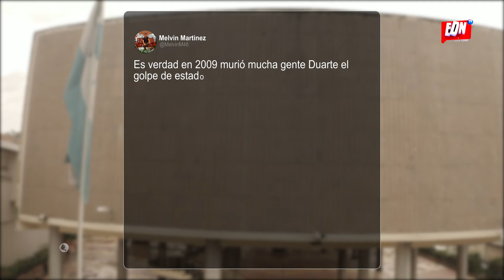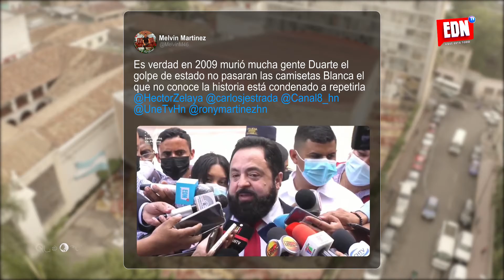¿Golpe de estado al nuevo gobierno de Honduras? | EDNTV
¿Golpe de estado al nuevo gobierno de Honduras? Las consecuencias de todo golpe de Estado suelen ser trágicas, ya que implican a menudo la pérdida de vidas humanas y de propiedad pública y privada.